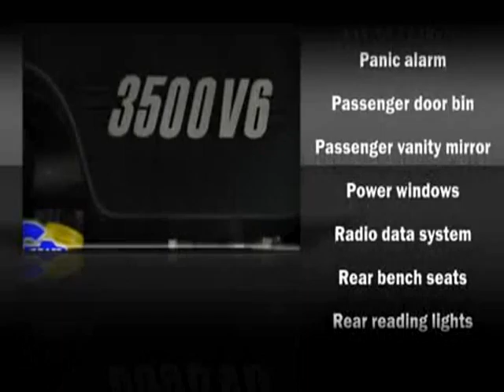Chevy Impala 2009 Used - StockID: 6-76256N - Hank Graff Davison, Flint Chevrolet Dealer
- You are viewing one of our Used Chevy Sedan's, Hank Graff Chevrolet Davison encourages you to come in for a test drive on this Used 2009 Chevrolet Impala, stock# 6-76256N. We are located in Davison Michigan near Flint, MI - Grand Blanc, MI - Lapeer, MI - All Surrounding Mid-Michigan areas. Come take a look at this Used 2009 Chevrolet Impala today. Our experienced sales staff is eager to share its knowledge and enthusiasm with you.

Year: 2009
Make: Chevrolet
Model: Impala
Bodystyle: Sedan
Engine: V-6cyl
Trans.: Automatic
Miles: 37022
Exterior: Black
Interior: Ebony

Address:
800 N. State St.